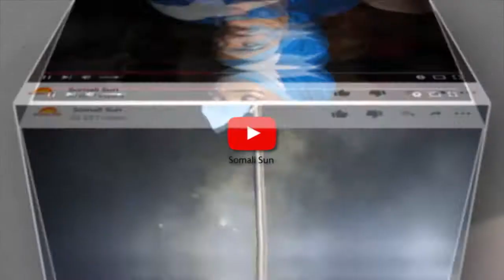CODKAAGA TIJAABI HEESTII XASAN AADAN SAMATAR EE DAWO OO BILAA MUSIC AH SICIID CABDILAAHI.